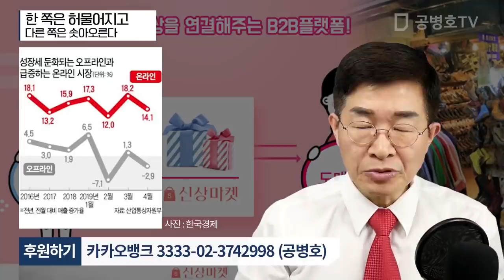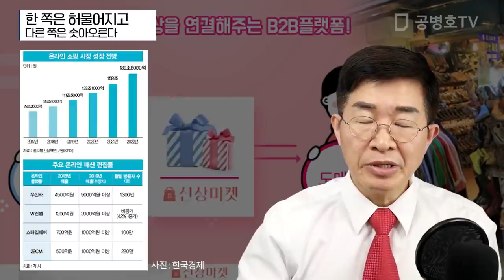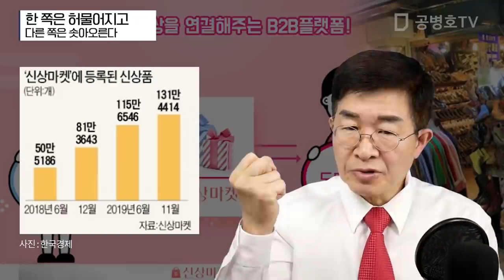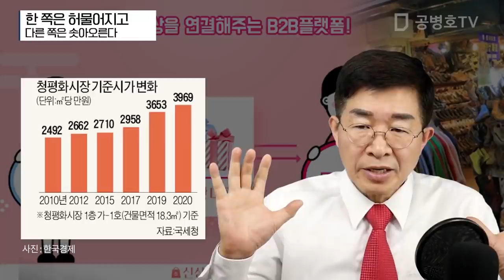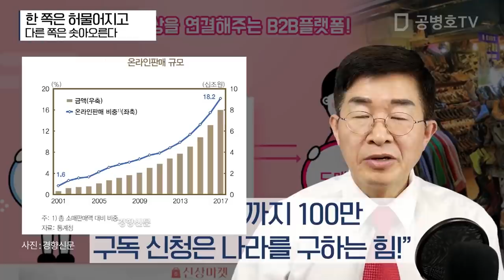한쪽은 허물어지고 / 다른 쪽은 솟아오른다 [공병호TV]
한쪽은 허물어지고 / 다른 쪽은 솟아오른다